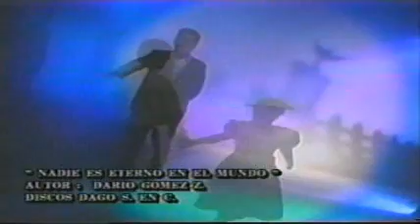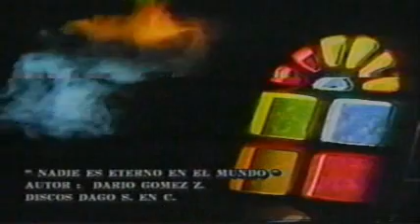NADIE ES ETERNO DARIO GOMEZ